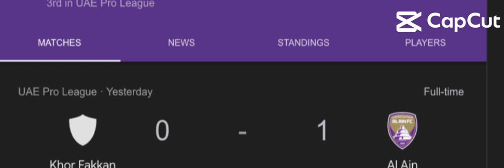If you get me to 100 subscribers, I will shout out someone